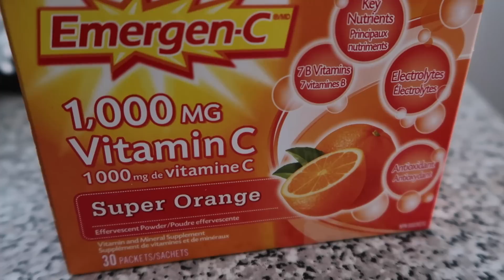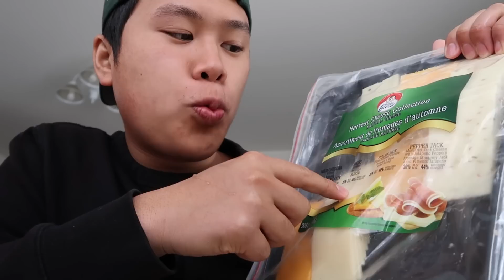MCDONALD'S SECRET MENU HACK!!!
MAILTIME w/ BigDickDave:

David Parody
OTTAWA ON
K1G 5T7

davidparody

The Chainsmokers - Closer (JayKode Remix)